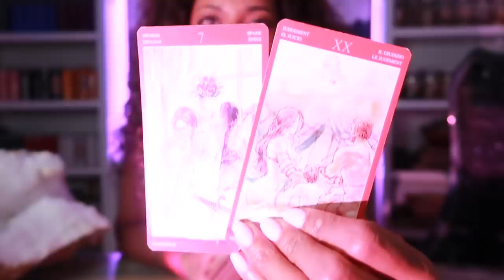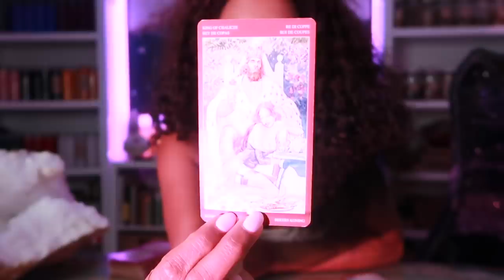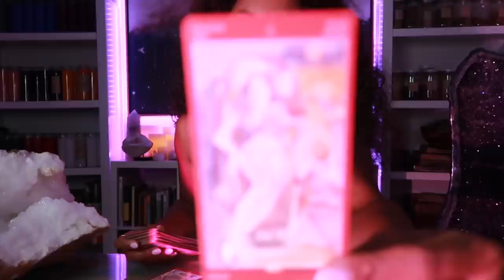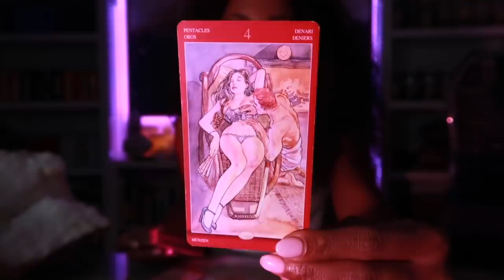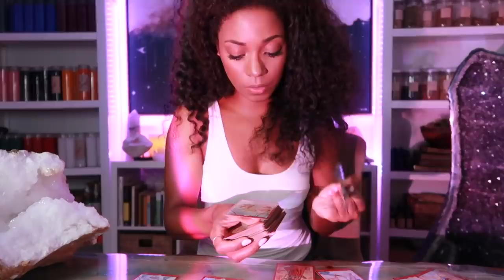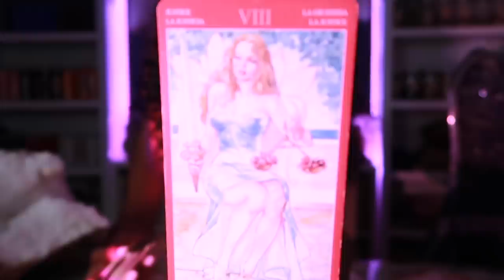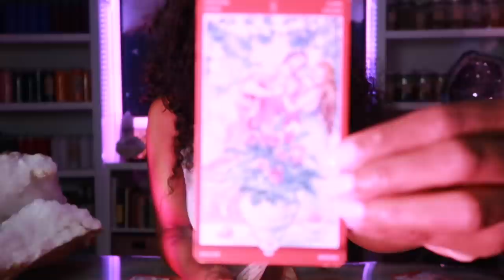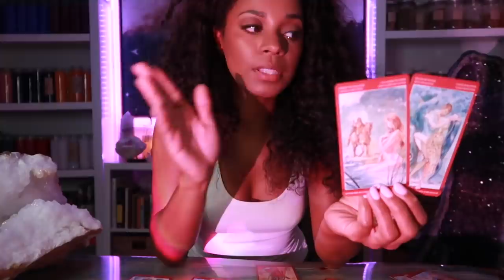Full Moon in Aquarius- July 23 2021- 777- Everything is Happening with Divine Perfection!